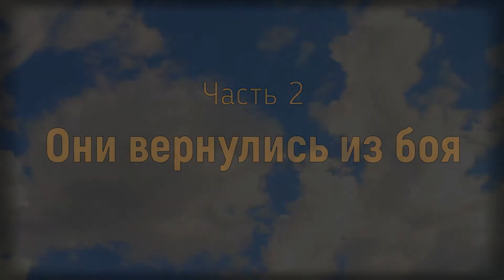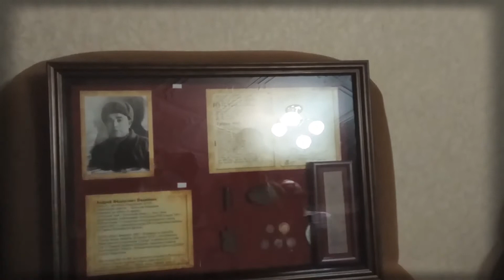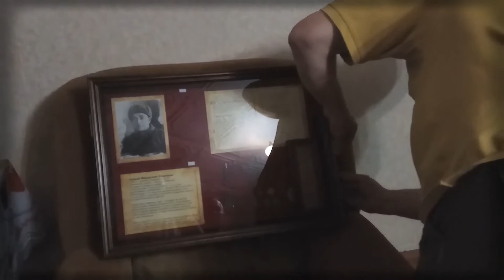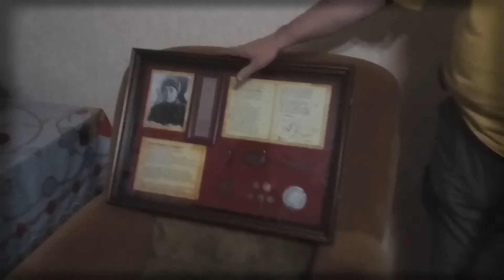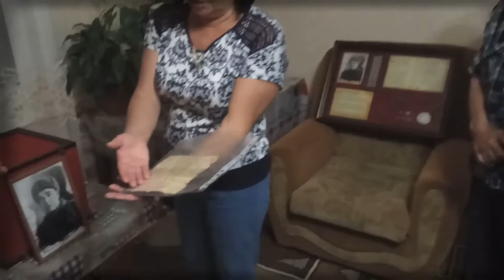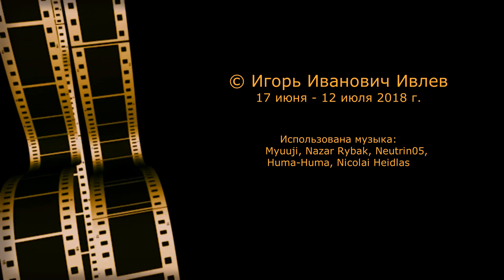Два бойца. Часть 2. Они вернулись из боя.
Нашли мы 29 апреля 2018 г. на бывшем поле боя в глухом лесу Приладожья останки 12 бойцов, из которых удалось опознать всего двоих. Один из них - русский воин Андрей Фёдорович Видяйкин из Алтайского края. 76 лет он и его сослуживец лежали друг на друге в дёрне таёжной почвы подле огромной сосны, поднявшейся за счёт них. Неразъёмны и неразлучны. У второго воина, как и у Андрея Фёдоровича, тоже был медальон, но низовые пожары, столь частые в сухих лесах, не пощадили его бланк. Воин остался неизвестным. С вероятностью более 90 % он тоже алтаец, возможно, даже с Солтонского района, возможно, его зовут Сотов Фёдор Павлович. Он был упомянут Андреем Фёдоровичем в последнем письме и погиб 8 февраля 1942 г., как и Андрей Фёдорович. Оба служили в одном полку.
После отыскания прямых родственников Андрея Фёдоровича те дали согласие похоронить на Родине обоих воинов вместе.
В представляемой серии дан рассказ родственникам воина о том, где служил Андрей Фёдорович после мобилизации и где и как он погиб.
В предыдущей серии показан наш путь из Москвы на Алтай, а в последующей - события Дня Памяти 22 июня, когда и упокоили обоих воинов.